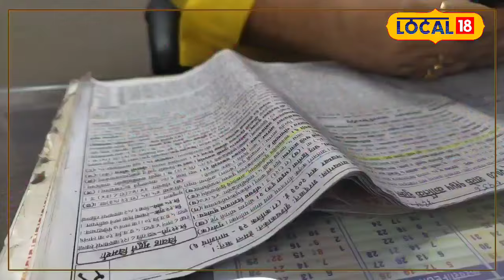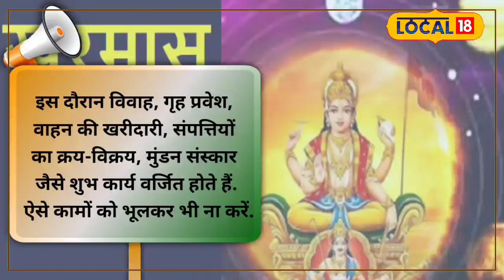Kharmas 2023 : खरमास में भगवान विष्णु की करें पूजा, मां लक्ष्मी होंगी प्रसन्न!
Kharmas has started from 16th December i.e. Saturday. From today all religious and new beginning works will stop. Besides, there has been a pause of one month on marriage also. According to astrologer, auspicious and auspicious works are not done in Kharmas.
16 दिसंबर यानी शनिवार से खरमास की शुरुआत हो गई है. आज से सभी धार्मिक और नई शुरुआत वाले काम बंद हो जाएंगे. साथ ही शादी पर भी एक महीने का विराम लग गया है. ज्योतिषिचार्य के अनुसार खरमास में शुभ और मांगलिक कार्य नहीं किए जाते हैं.